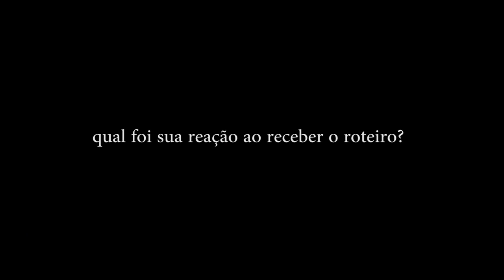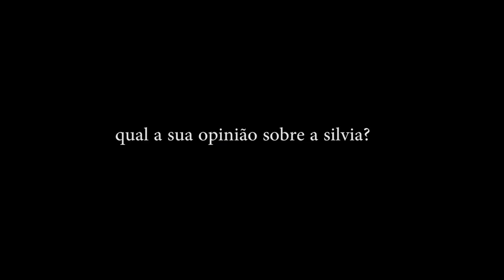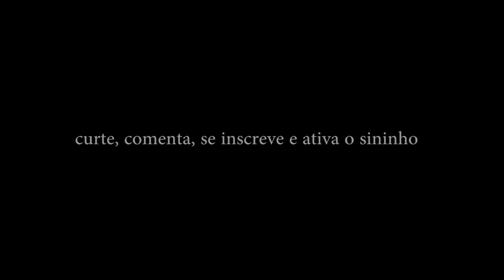Esconderijo | Detalhes da Segunda Temporada | Céu por Juliana Ferraz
A Céu é mais uma personagem nova na segunda temporada. Conta um pouco pra gente, Ju!